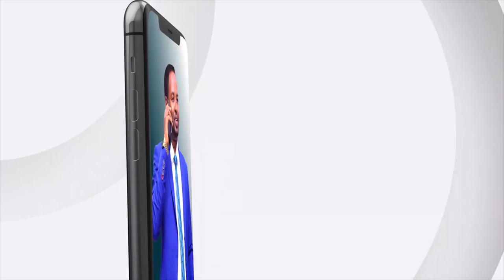Madaxweynaha JSL iyo Weftigii uu hogaaminayey oo soo dhaweyn diiran loogu sameeyey magaalada Burco.